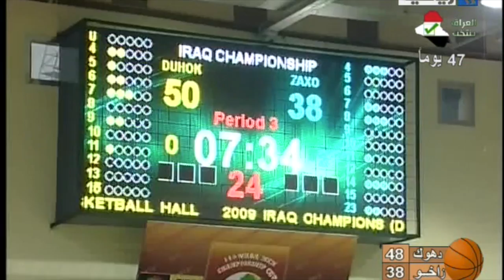DeWayne Reed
DeWayne Reed Iraqi Highlights 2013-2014